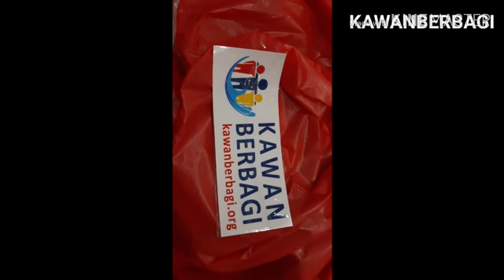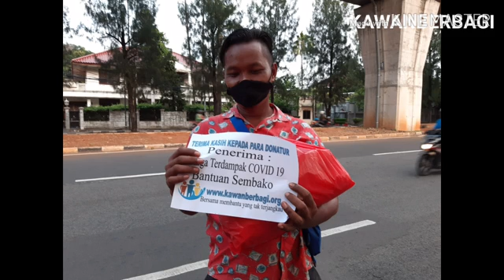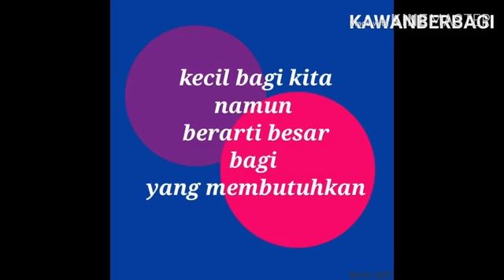Bagi Sembako Gratis | Kawan Berbagi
Ditengah pandemi Covid 19,  KAWAN BERBAGI kembali  melakukan aksi sosial dengan berbagi sembako kepada warga yang terdampak Covid 19.

Semoga situasi ini cepag berlalu dan situasi bisa normal kembali